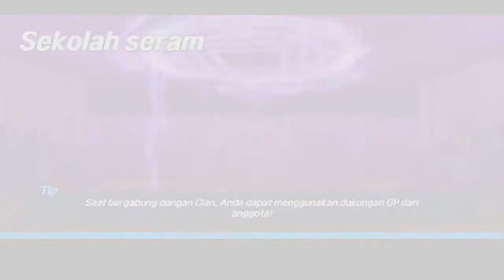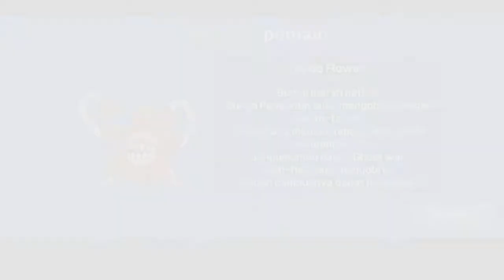Mode pertandingan one target Ghost War Casual Battle Arena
Mode event di game ghost war ada beberapa jenis dan tiap event berganti-ganti jenisnya.

Kesempatan kali ini saya memainkan pertandingan mode event  one target, dimana yang pertama menghancurkan menara yang menang.

Pemilihan/ pencarian lawan secara acak
00:29 bermain di pencarian pertama
01:49 bermain di pencarian kedua
02:54 bermain di pencarian ketiga